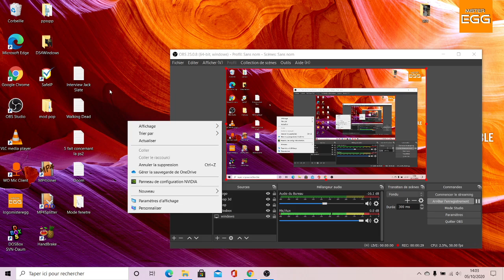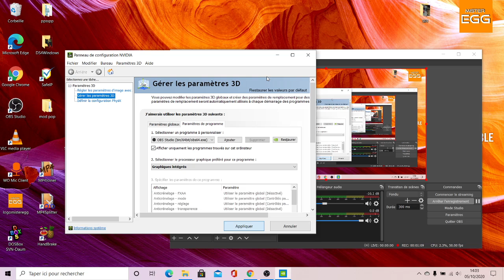[Astuce] Comment résoudre le problème de l'écran noir OBS ?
Bonjour aujourd'hui ,j'ai résolu un problème très fréquent chez pas mal de gens à savoir l'écran noir d'OBS , suivez bien les étapes et normalement tout se passera bien , il s'agit d'une solution parmi tant d'autres alors si cela ne marche pas pour vous cela veut dire que le problème est ailleurs chercher bien sur le net ;)
Site web officiel de OBS :